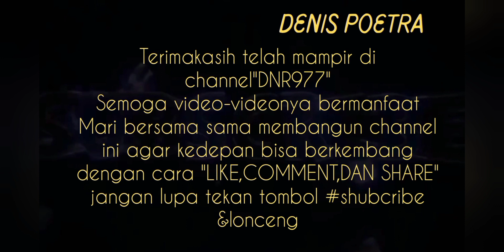MASAK KACANG PANJANG SEDERHANA YANG BIKIN KETAGIHAN//Ala tukang proyek/bangunan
Masak kacang panjang sederhana yang bikin ketagihan,masak kacang ala tukang proyek/bangunan alat seadanya,
Terima kasih tlah mampir di chanell"denispoetra"semoga video-videonya bermanfaat 🙏🙏🙏

Teg,masak sederhana, masak sederhana sehari hari, masak sederhana rumahan, masak sederhana anak kos, masak sederhana tapi enak, masak sederhana murah dan enak, masak sederhana di desa, masak sederhana ala anak kos, masak sederhana tumis tahu putih tauge, masak sederhana sop ayam wortel